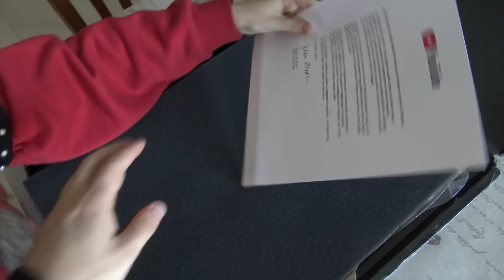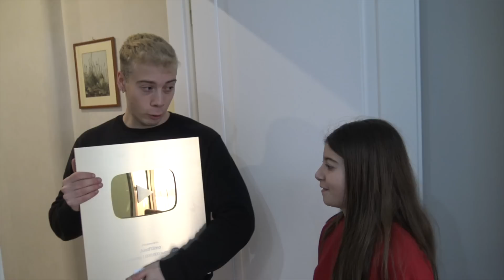ELENA LANCIA IL PREMIO DI 1 MILIONE DI ISCRITTI DAL BALCONE!!! *scherzo a Remo*